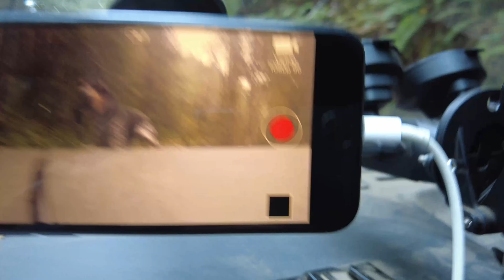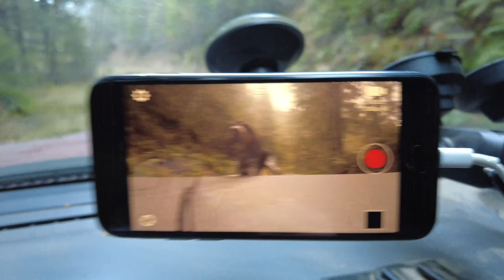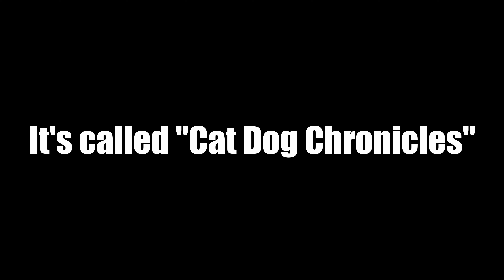Hounds Running the Backroads of Oregon in Search of Bobcats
I just love watching my hounds run. In this video, Coulee and Roux strike a track off the road and work hard to get it going ... will they tree it? Plus, the Blue pups get some much needed road time to stretch their legs and run free!